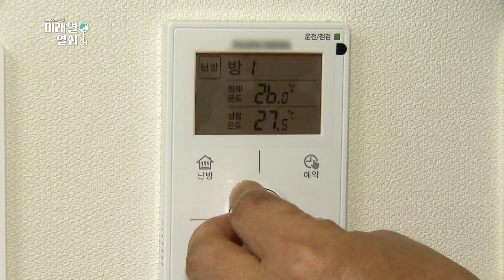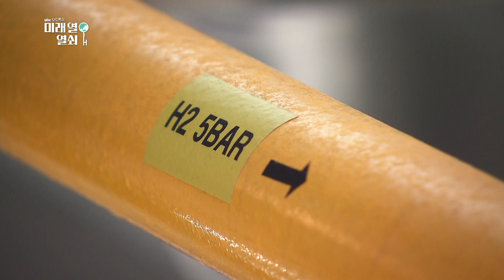[미래 열 열쇠 H 2부] ep.3 세계 첫 수소아파트 가봤더니